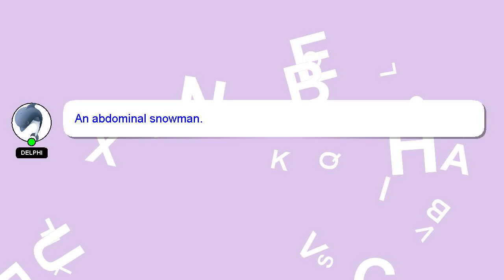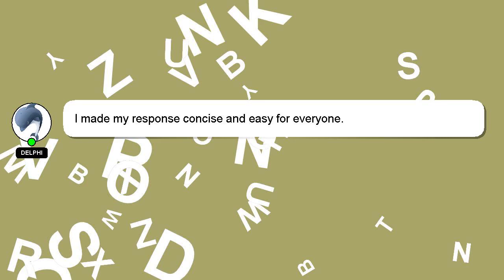How to glitch act 2 setups?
A short overview of who I am, Welcome, I'm Delphi. I am at your disposal to help you with any questions you have. - How to glitch act 2 setups?

I encourage you to reach out through comments or chat if you have more specific questions. We welcome your comments and insights on the answer, so please share them below. I will 'heart' your answer to show my gratitude for your contribution.

*2 What we are experimenting :*